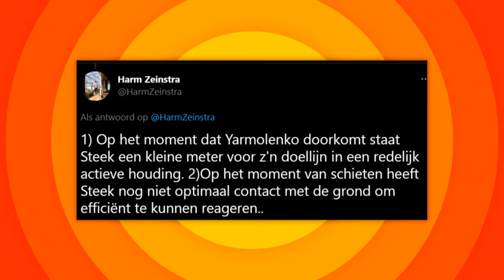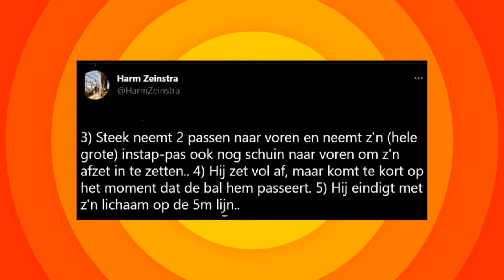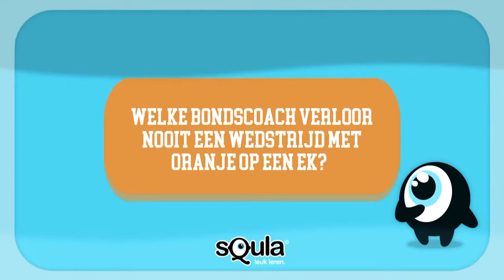EKDaily | 14 juni | SPANJE IN ACTIE! | Simon Zwartkruis, Joop Buyt en Nick Olij!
Tsjechië verraste ons positief, we zitten sowieso al in een goede stemming vanwege de zege van Oranje en vanavond komt ook nog eens het grote Spanje in actie! Nick Olij (NAC Breda), Joopie Buyt en legend Simon Zwartkruis zijn vanavond te gast!

 Tijdens het EK zijn we er de hele dag!
09.30 | De Krantjes | YouTube
13.00 | DoriTalk | Insta Live
20.00 | EKDaily Liveshow | YouTube
23.00 | EKDaily Podcast | Je favo podcastplayer

Volg ons op al onze socials!